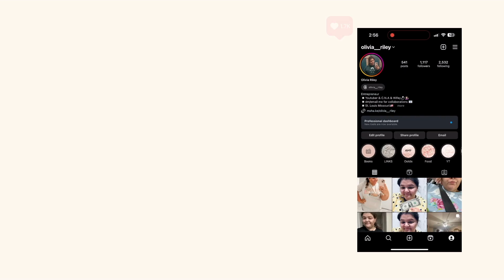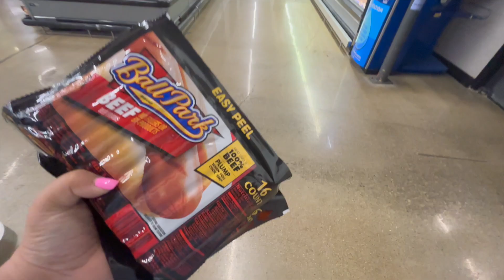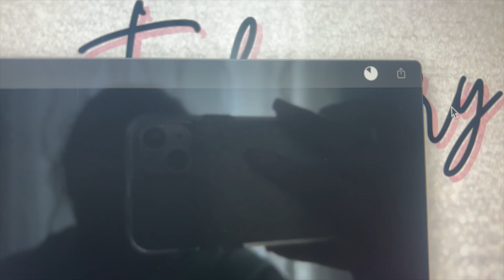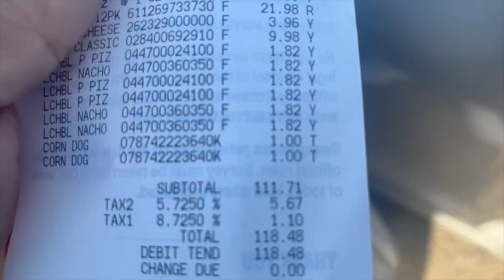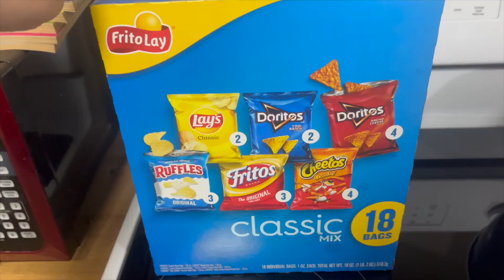Weekend In My Life: Hiking, Grocery Shopping, Family BBQ, Side By Side Rides & More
Pinterest olivialovesbeauty
personal tiktok: the_great_olivia_

music is from epidemicmusic

about me:
age: 28
im from: missouri
Cameras i use: Canon g7x mark ii